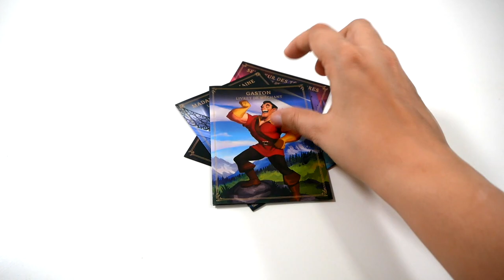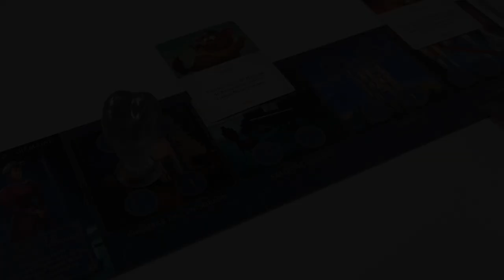Villainous : Monstrueusement Malsains - le jeu en 2 minutes !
Villainous est un jeu asymétrique, dans lequel on incarne… des méchants de Disney ! Monstrueusement Malsains en est la quatrième extension. Elle ajoute 3 nouveaux Méchants, avec chacun leur particularité.

Informations sur le jeu :
●  45 minutes
● Auteurs : Michael Mulvihill
● Illustrateur : Disney Studio
● Editeur : Ravensburger